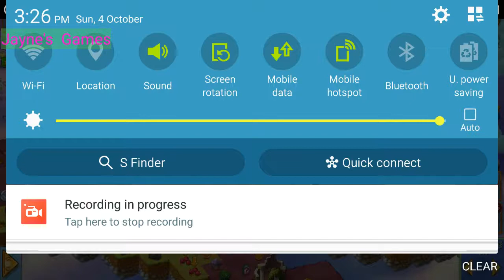Merge Dragons - Claws & Paws Event - Wonders_4 Oct 2020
Buy 1 Prism Flower for 10 Gems and turn it into a Wonder!!
KEYS - Nest & Autumn Sapling Level 2.
Merge Dragons Tech & Game Support
Come and join in and get the LINK for my Discord Server.
Join in and learn some awesome Tips & Tricks with other totally amazing Players!!!